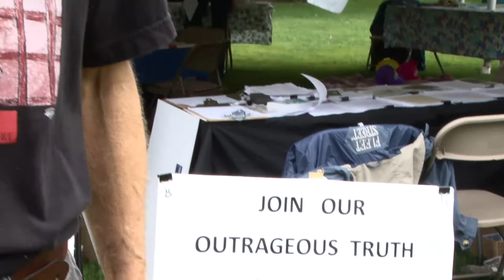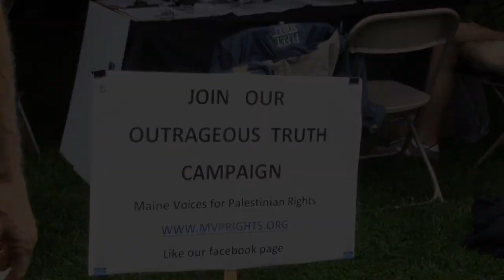OutrageousTruthCampaign_Gaza 578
Maine Voices for Palestinian Rights Campaign announced during the tenth annual Peace Fair, August 2, 2014.
Bob Schaible